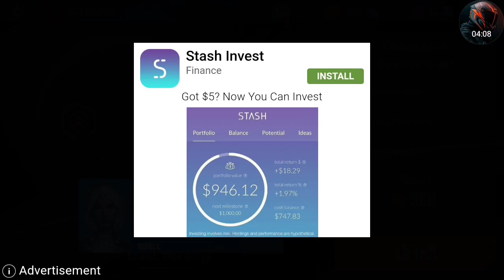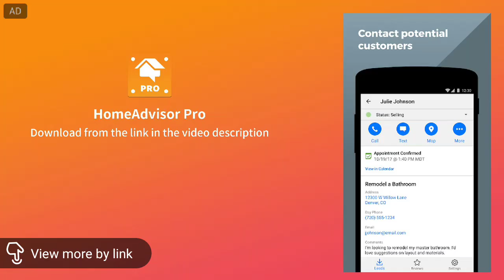Nova legacy on s7